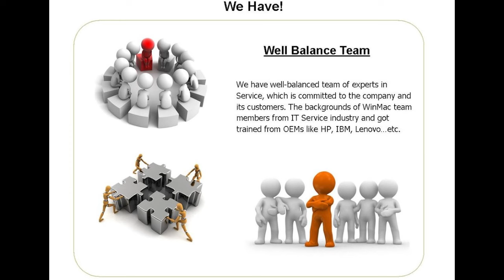WinMac IT Solutions Celebrating 10th Anniversary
WinMac IT Solutions Celebrating 10th Anniversary and we are really proud to say that.

WinMac IT Solutions

Brand We Support
HP Laptop Service Centre Trivandrum